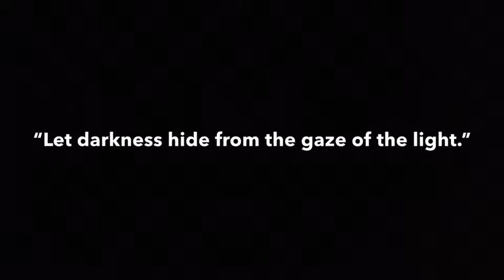D&D:5E - Curse of Strahd - Episode 8 - (Part 1)